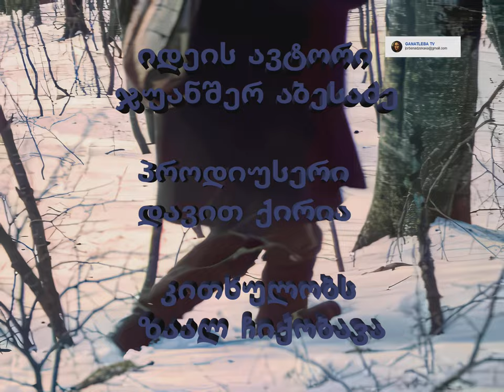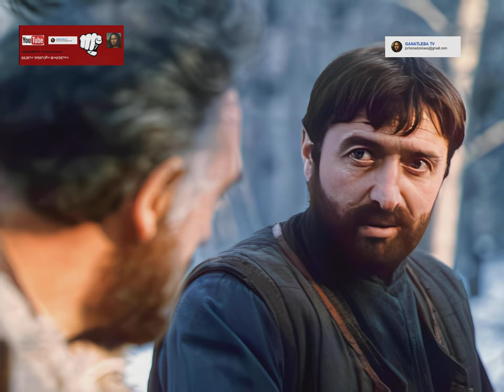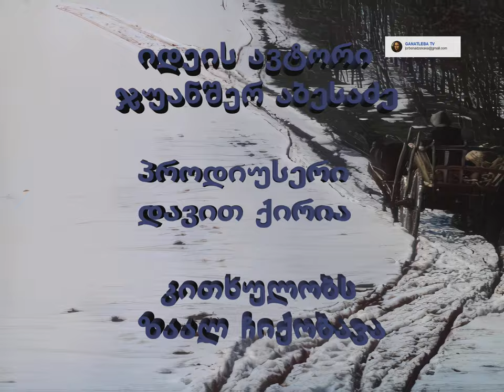დათა თუთაშხია | ხლისტები | ბუდარა და ბუდარიხა | აუდიო ვერსია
დათა თუთაშხია აუდიო წიგნი | დათა თუთაშხია ამონარიდები | დათა თუთაშხია ახალი ვერსია